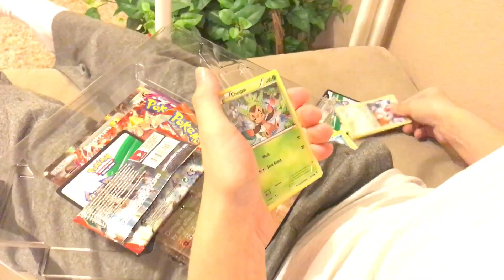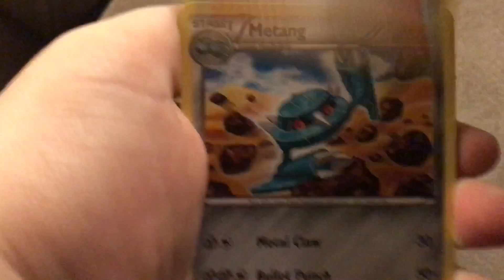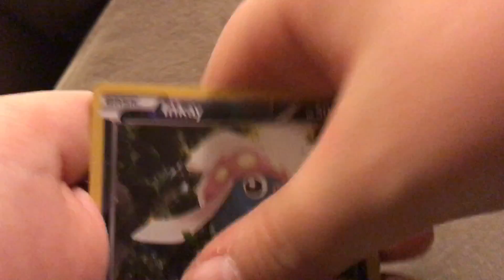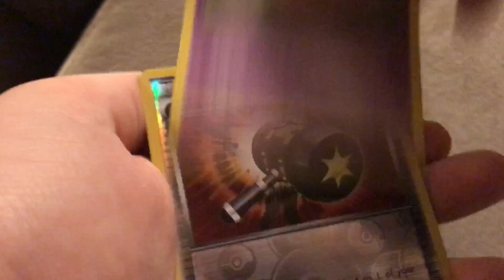Tyantrum box opening